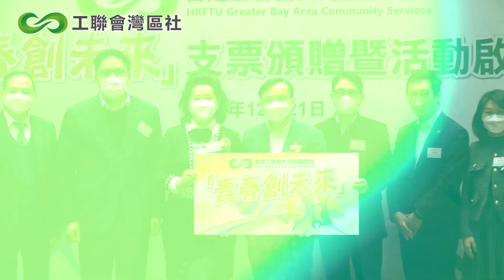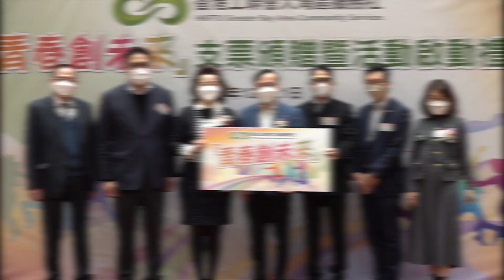灣區社「青春創未來」活動正式啟動啦！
香港工聯會大灣區服務社 (灣區社) 於2022年12月21日舉行「青春創未來」支票頒贈暨活動啟動禮，感謝善長捐款港幣壹佰萬元支持推行活動，並向社會各界介紹活動內容。

勞工及福利局副局長何啟明及民政及青年事務局副局長梁宏正及都是活動的主禮嘉賓，他們都表示，生涯規劃對青少年十分重要，因此支持灣區社多在學校舉辦生涯規劃活動。工聯會理事長兼立法會議員黃國表示，為讓更多市民認識內地灣區9市的訊息，灣區社建立6個社交媒體，發布逾124條短片，超過520篇文章，瀏覽人次突破43萬，今年12月更投得教育局「跨境學童全人發展計劃」深圳福田區支援服務合約，將為約600名跨境學童提供課餘面授興趣班服務。

向來熱心青年工作的香港海南社團總會常務副會長、香港文昌社團聯會 (香港文昌同鄉會) 會長符文靜向灣區社捐贈港幣壹佰萬元以示支持，由灣區社主席黃國健接受，祝願灣區社順利開展「青春創未來」活動。

灣區社總幹事曾志文向現場嘉賓介紹「青春創未來」活動，活動將在香港的學校推行，向15歲以上學生進行認識自我的探索活動，更會提供大灣區就業及生活資訊，提升青年對於大灣區的認識及興趣，把握灣區發展機遇。

啟動禮亦不乏在內地灣區城市發展的青年的參與。活動邀請了兩名就讀於廣州的港青大學生，分享他們看好灣區機遇的感想。「青春創未來」活動亦邀請了本港多個青年團體參與。香港歷史文化研究會副會長李鈞杰博士、香港青年大專學生協會項目幹事張榕江，以及香港科學英才會主席林衍宏等出席了啟動禮。